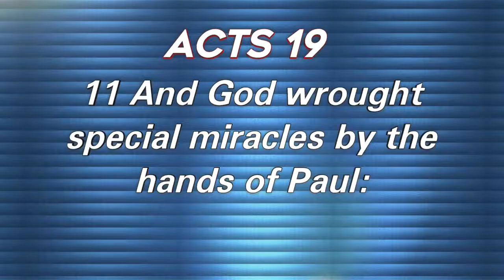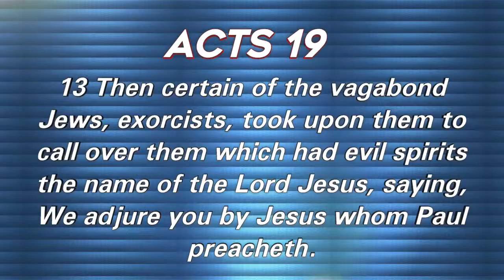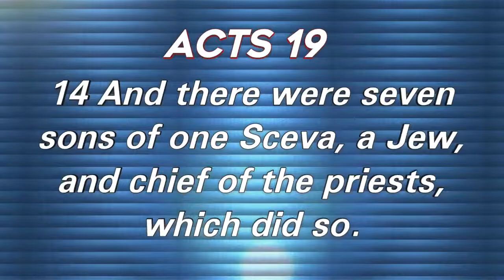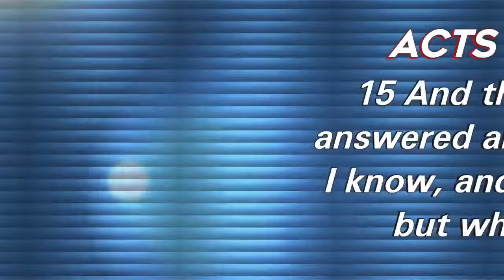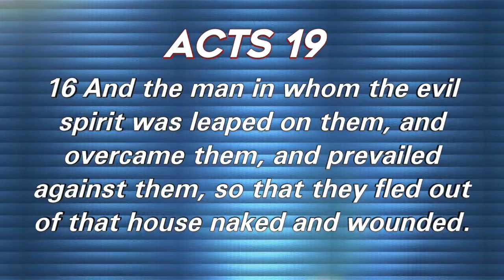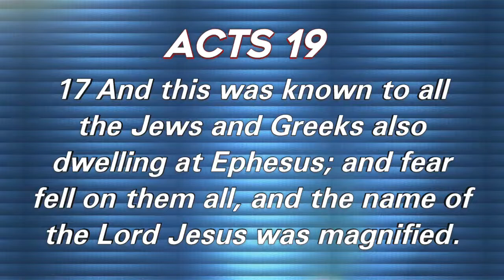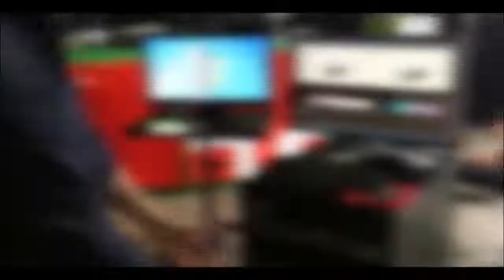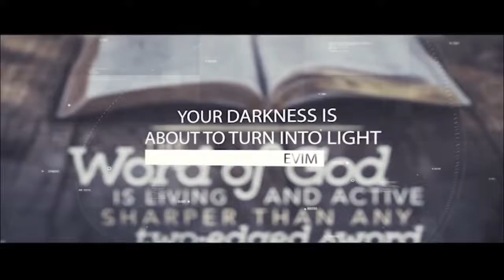Midday- Supernatural Evidence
Midday
With Carl Meade
The midday session is a few minutes with the Man Of God ,Carl Meade, where he brings the good word of God on the fastest growing gospel network in the Caribbean\ PBN Tv. So sit back, watch, enjoy God's living word coming from his faithful servant
This music does not belong to Podium Broadcasting Network.